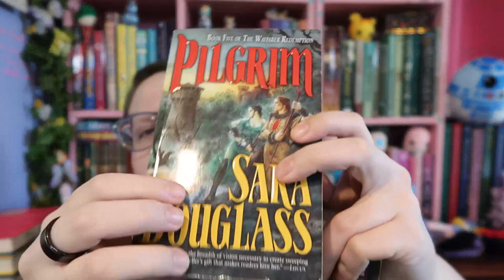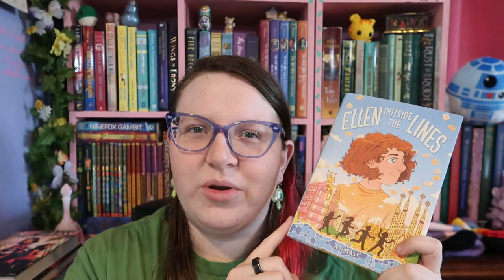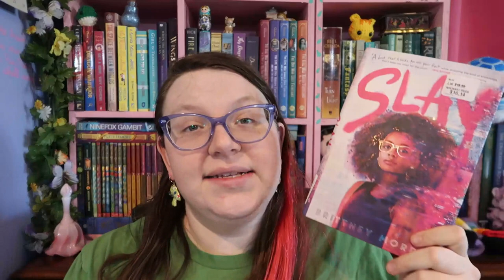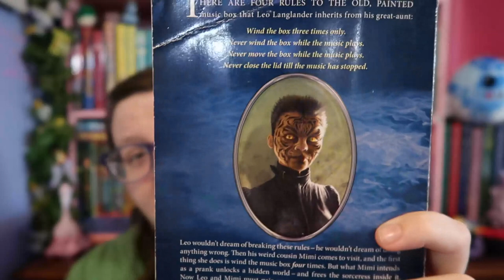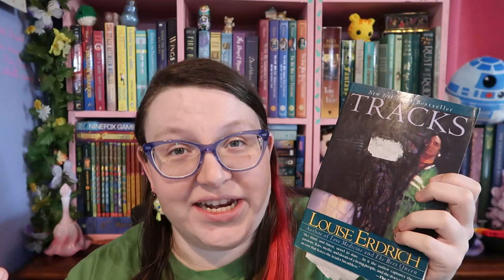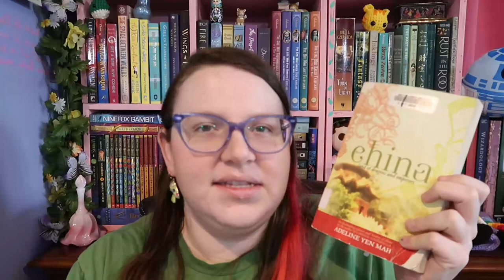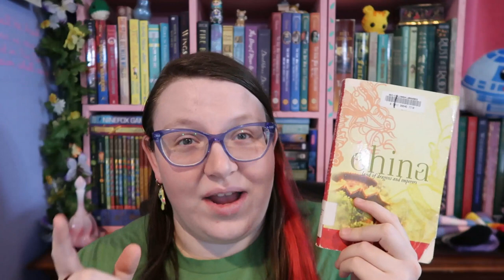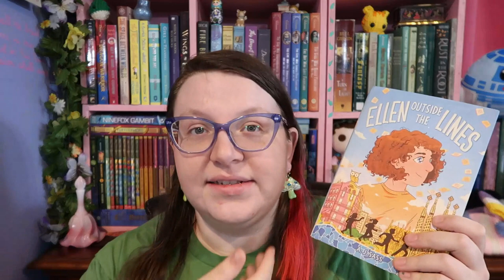Spring Thrifty Book Haul 2023 [CC]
For some of my book recommendations and writing advice/resources you can head over to my